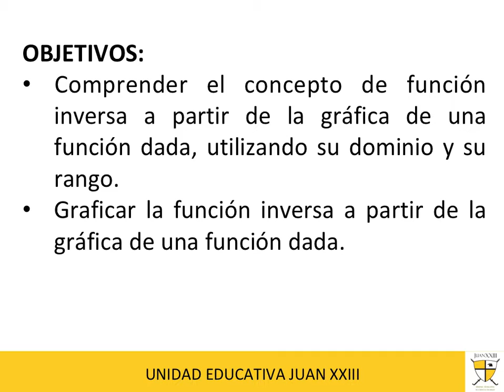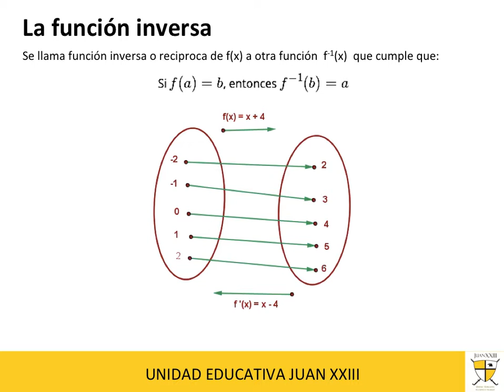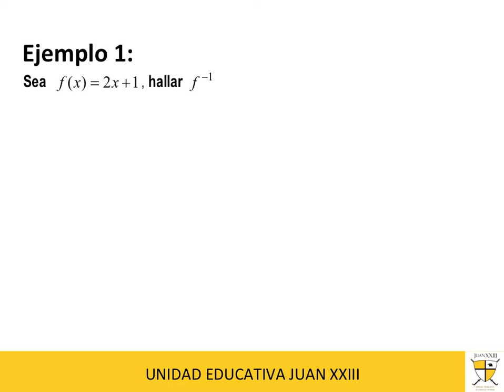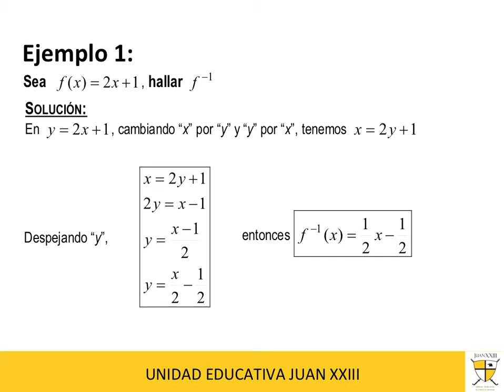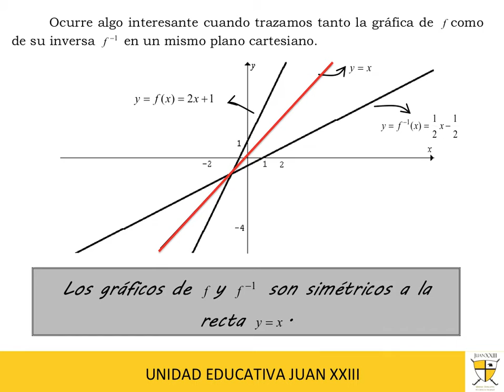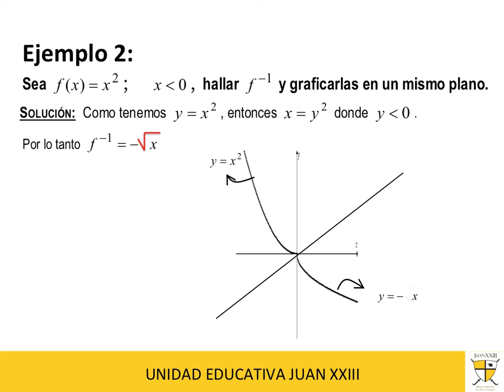Matemáticas - Tercero BGU - 24/06/2020